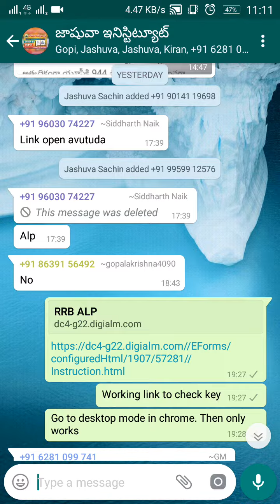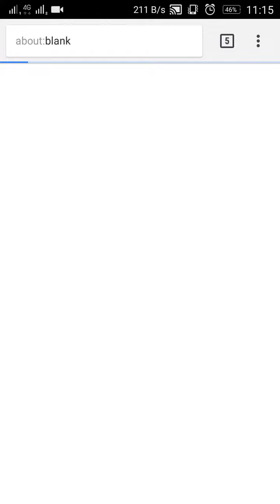How to see ALP key on mobile